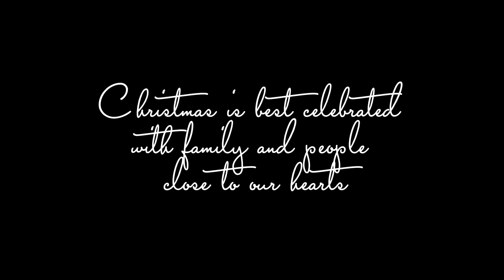Christmas 2022 at the Farm | Gracia Viviente